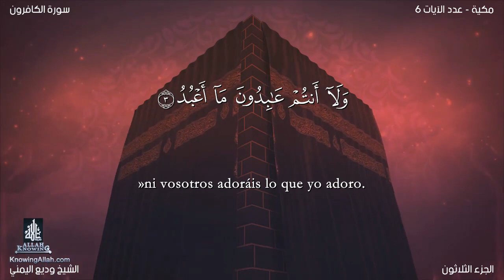El coran en Español 109 Sura AL KĀFIRŪN wadi' al yamany Traducción españolacastellano